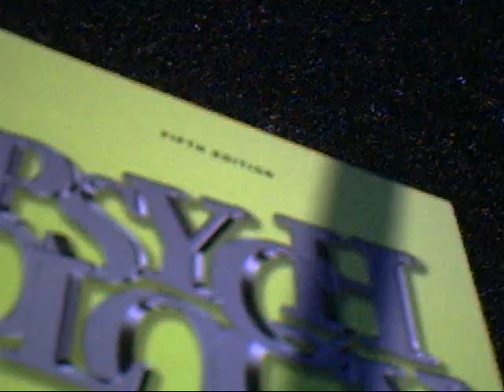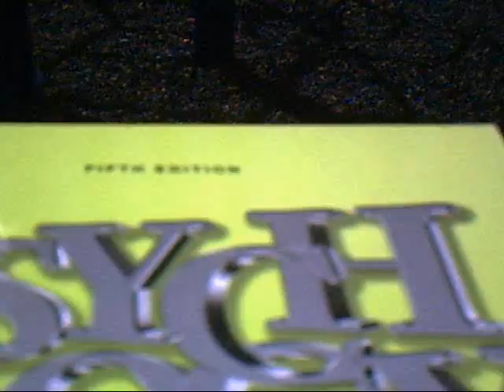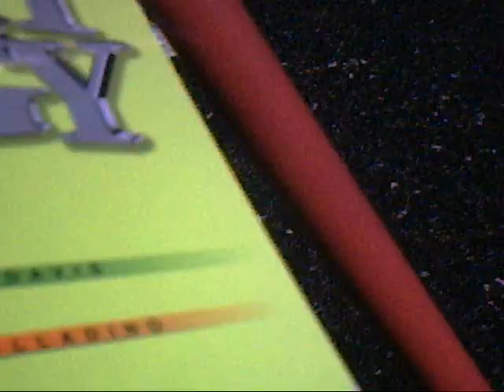The Journeys of Cannonbolt Part 6 Playground Dash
I know the graphics are a little crappy. But it was hard to have to move from place to place without pausing. P.S. my camera can't pause